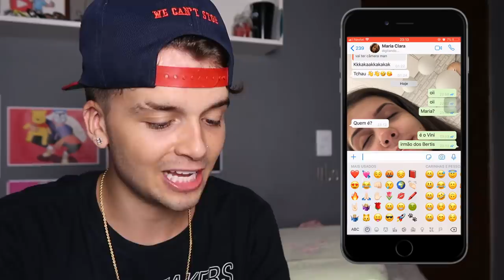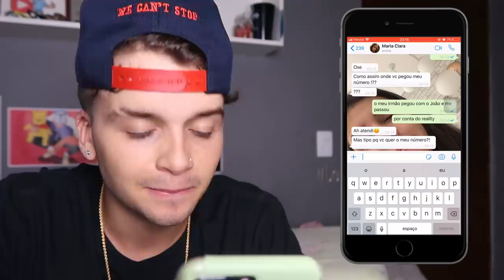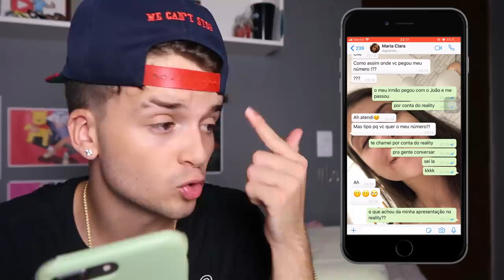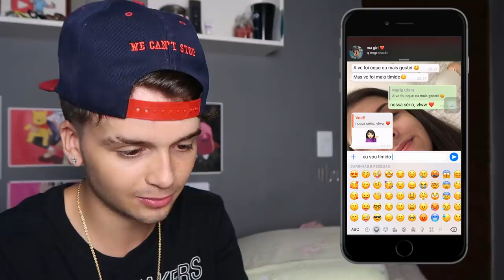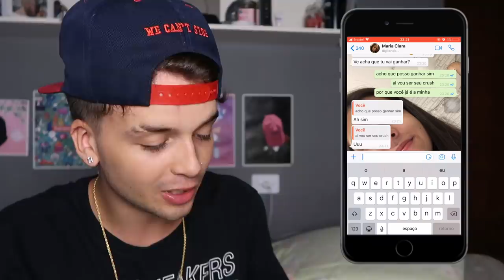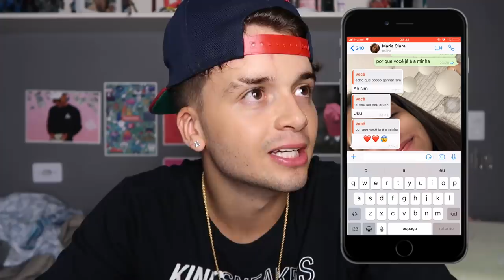TROLLEI MINHA IRMÃ FINGINDO SER O CRUSH DELA E ELA ACREDITOU